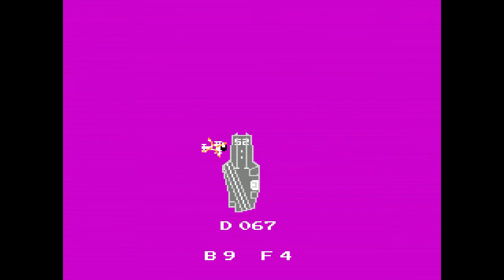[FC]Raid On Bungeling Bay(バンゲリングベイ) : 20170223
Retro Freak
iBuffalo SFC like pad
Capture:AVT-C875-USF4C